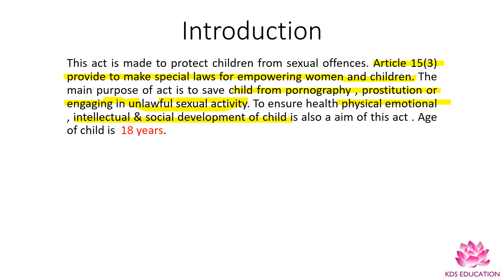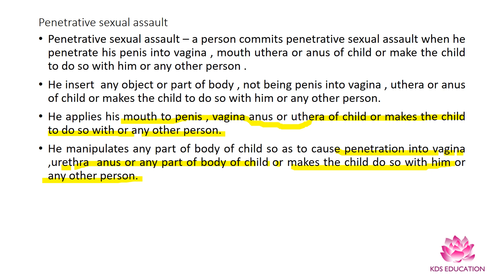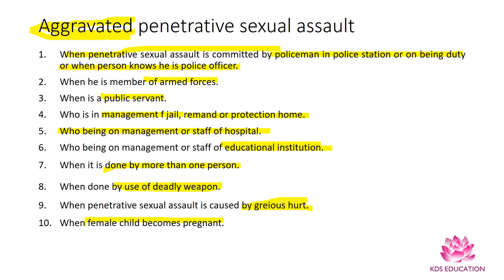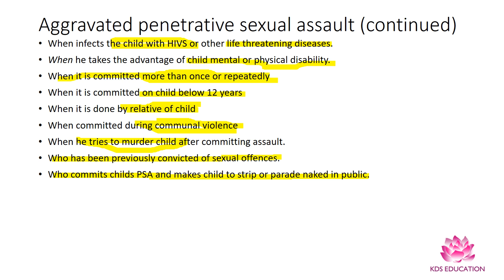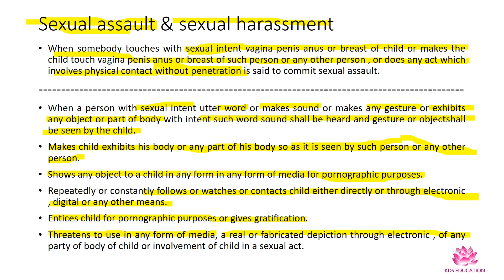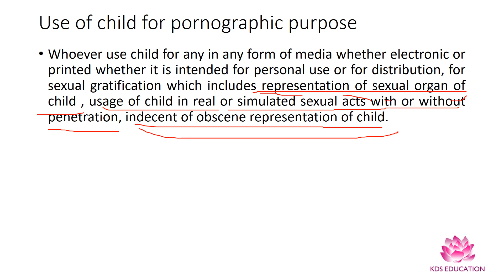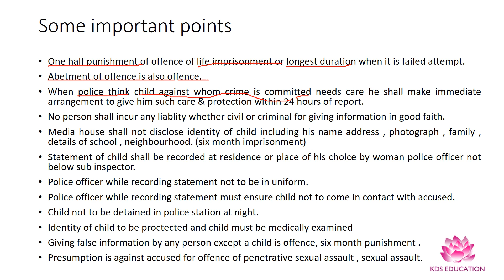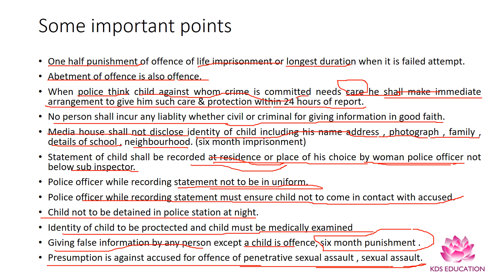POCSO( prevention of children from sexual offences act)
Prevention of children from sexual offence act explained in simple manner for understanding of common man.